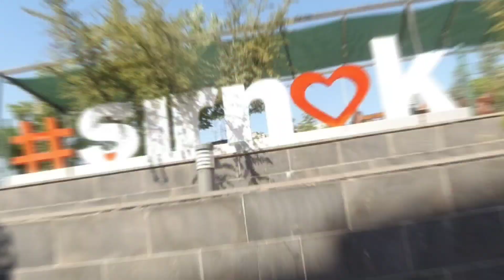ŞIRNAK'a GİDEN YOLDA İNSANLIK ÖLMÜŞ MÜ ?? ~30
Öncelikle Selamın Aleyküm Ben Stajyer Seyyah Gerçek İsmim Seyfi Can Ama Herkez Bana Çağatay Diye Seslenir .

💵 Yolculuğuma Ücretli Bir Şekilde Destek Olmak İçin Katıl Butonu Ve Teşekür Bağışları Açılmıştır Şimdiden Çok Teşekürler 🤗